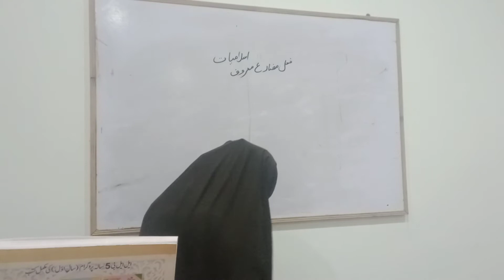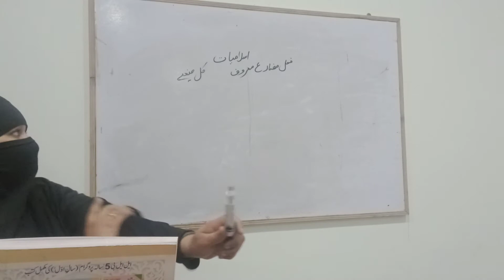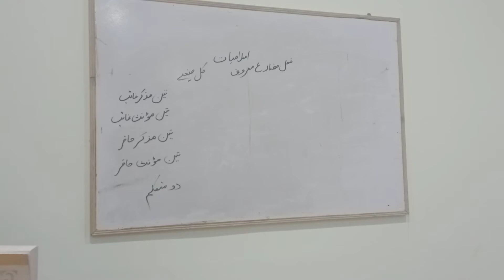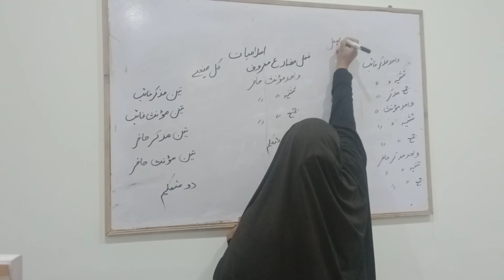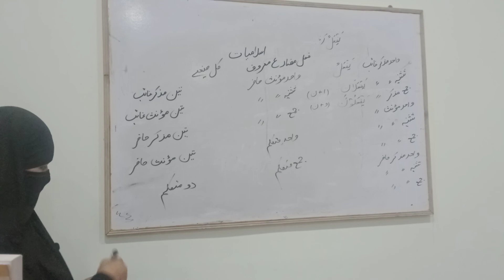اسلامیات۔فعل مضارع معروف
lecture about LLB .family & criminl laws